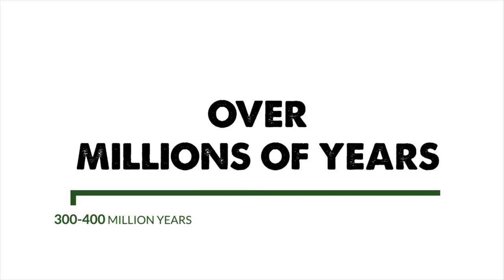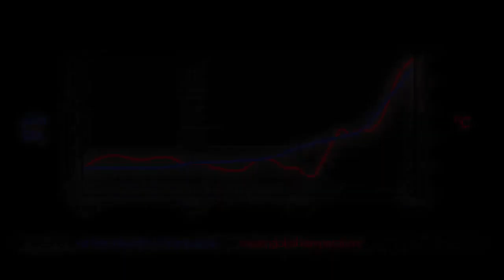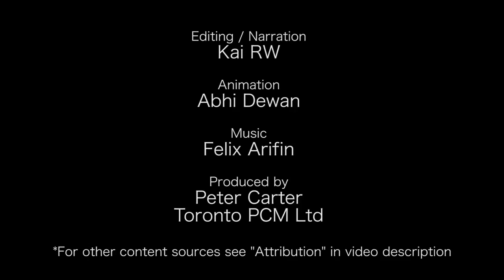The Burning Age Is Over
Climate change mitigation first essential. Only a 100% conversion to a zero combustion world economy can stop the accelerating disruption of then climate and oceans.